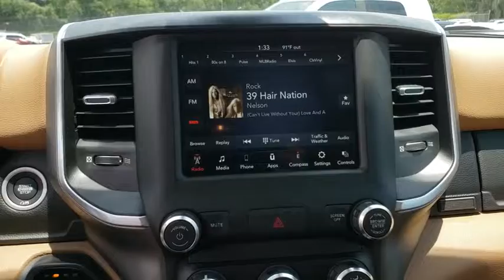2019 Ram 1500 Ocala, The Villages, Mount Dora, Clermont, Leesburg, FL 191078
Bright White Clearcoat New 2019 Ram 1500 available in Ocala, Florida at Bill Bryan Chrysler Dodge Jeep. Servicing the The Villages, Mount Dora, Clermont, Leesburg, FL area.
2019 Ram 1500 BIG HORN/LONE STAR 4X2 CR - Stock#: 191078 - VIN#: 1C6RREFG0KN856040

Price includes: $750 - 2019 Retail Non-Prime Bonus Cash **CK1V. Exp. 07/01/2019, $1,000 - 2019 Truck Owner Conquest Retail Bonus Cash 38CK5. Exp. 07/01/2019, $500 - Southeast BC Bonus Cash SECKA. Exp. 07/01/2019, $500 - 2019 MY Military Program 39CKB. Exp. 01/02/2020, $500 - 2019 Retail Bonus Cash SECKA1. Exp. 06/24/2019, $3,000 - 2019 Retail Consumer Cash 66CK1. Exp. 07/01/2019